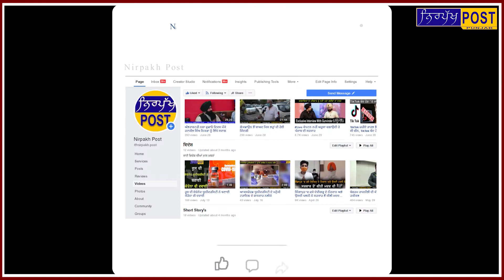ਦੀਪ ਸਿੱਧੂ ਕਦੋਂ ਆਵੇਗਾ ਜੇਲ ਚੋਂ ਬਾਹਰ, ਕੀ ਕਹਿੰਦਾ ਸੰਯੁਕਤ ਕਿਸਾਨ ਮੋਰਚਾ ??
ਦੀਪ ਸਿੱਧੂ ਕਦੋਂ ਆਵੇਗਾ ਜੇਲ ਚੋਂ ਬਾਹਰ
ਕੀ ਕਹਿੰਦਾ ਸੰਯੁਕਤ ਕਿਸਾਨ ਮੋਰਚਾ ??